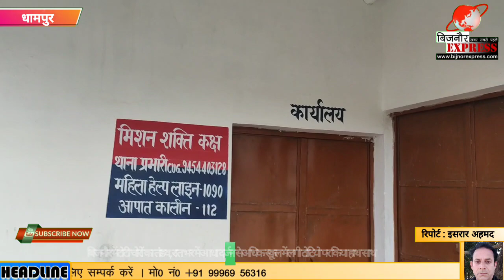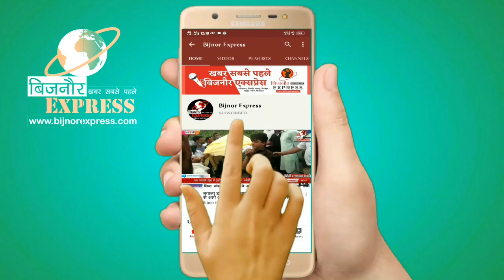Bijnor News || बिजनौर में शिक्षा के मंदिर में लगी दर्जन भर पानी की टोटी को रात भर में निकल गए चोर।